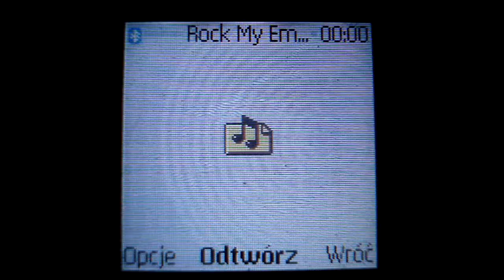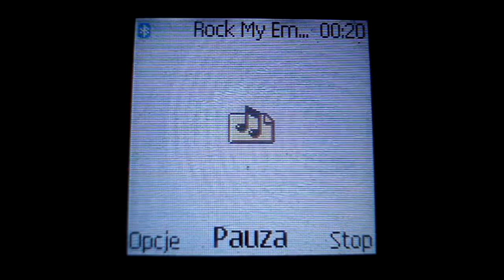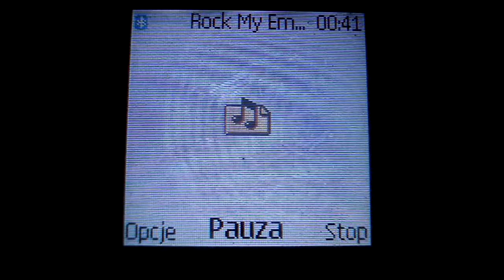Nokia 6021 - Rock My Emotions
Original song: Kitsune^2 - Rock My Emotions

MIDI conversion and implementation by me
Nokia 6021 by Nokia ^^